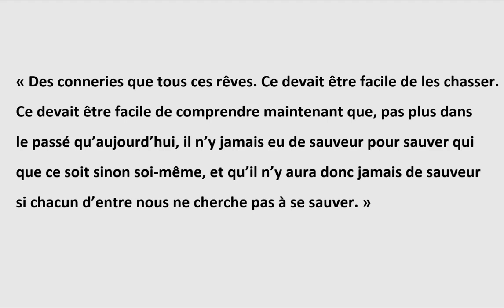Ayi Kwei Armah, L'Age d'or n'est pas pour demain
Ayi Kwei Armah, écrivain ghanéen, Littérature Ghanéenne,L'âge d'or n'est pas pour demain (1968), The Beautyful Ones Are Not Yet Born, Londres, Heinemann Educational Books, 1968